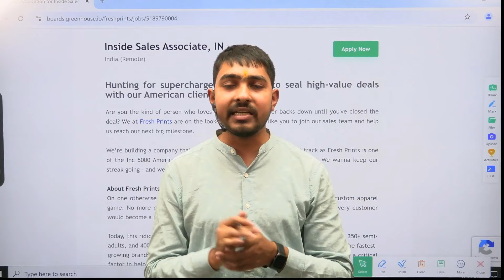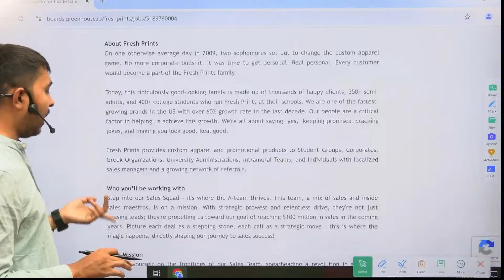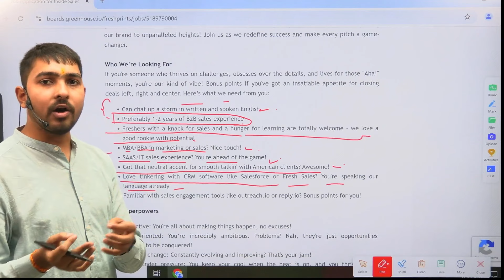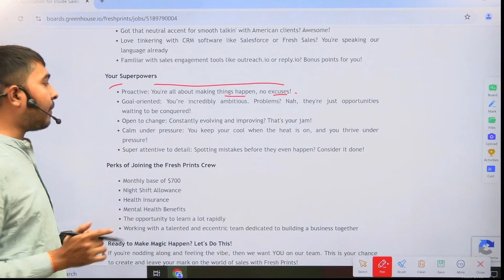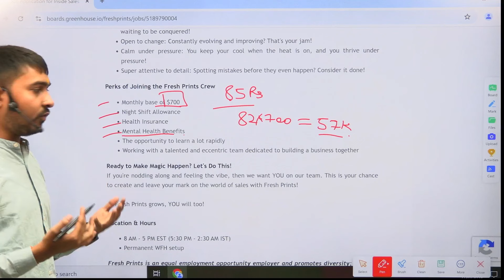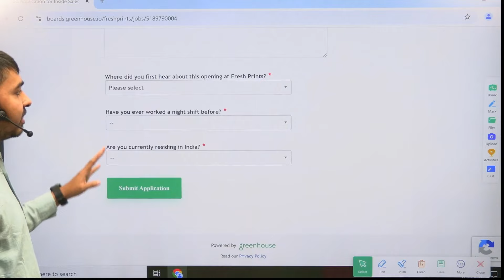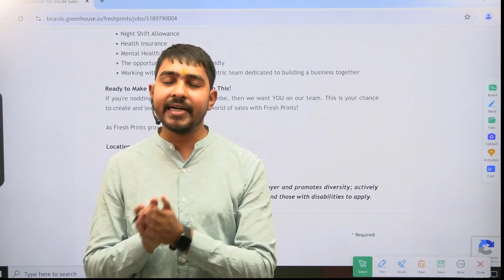Permanent Work From Home Jobs | All Freshers are Eligible | Salary: 57,000 | Latest Jobs 2024